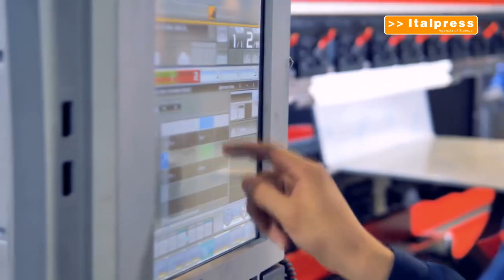Industria, in forte crescita i prezzi alla produzione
A ottobre in forte crescita i prezzi alla produzione dell'industria. Su base annua l’aumento è stato del 20,4%, in accelerazione rispetto al 13,3% di settembre. Secondo i dati Istat, a spingere i prezzi è soprattutto la componente energia.

sat/red